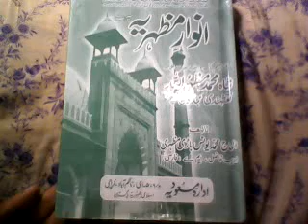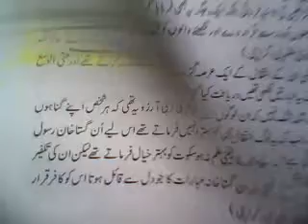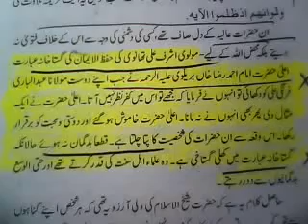Hzrat Molana Ashraf Ali Thanvi R.T.A Or Molana Abdul Bare Frangi Mahallee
Hzrat Molana Ashraf Ali Thanvi R.T.A Or Molana Abdul Bare Fangi Mahallee